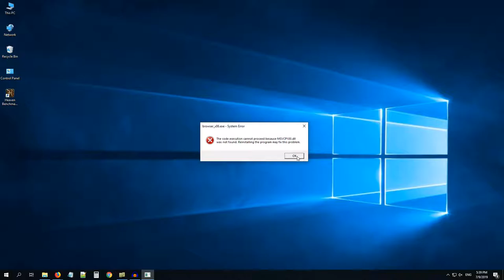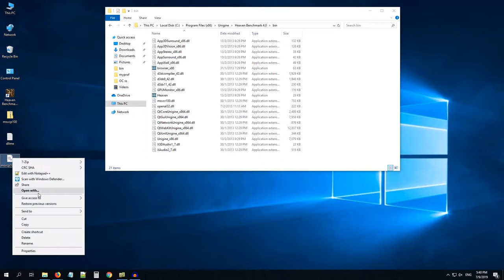[Solved] msvcp100.dll missing in Windows 10 | Heaven Benchmark 4.0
If you liked the video then click Thumbs up and if you didn't somehow then you know what to do.